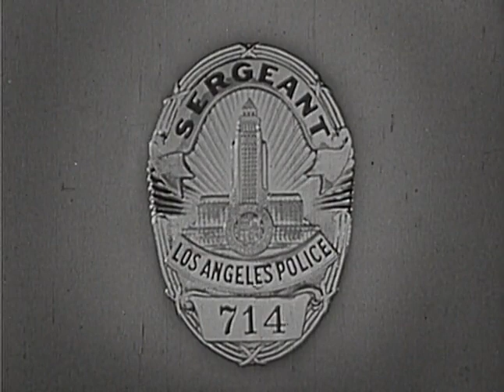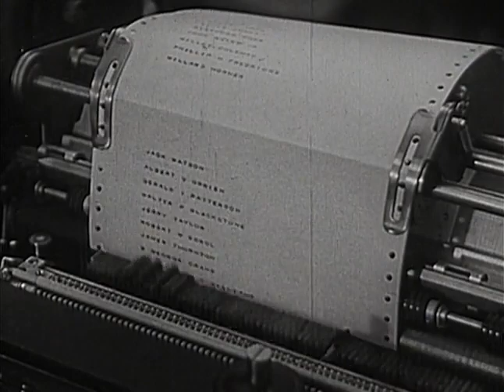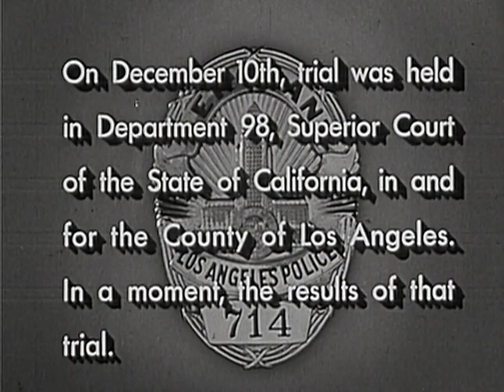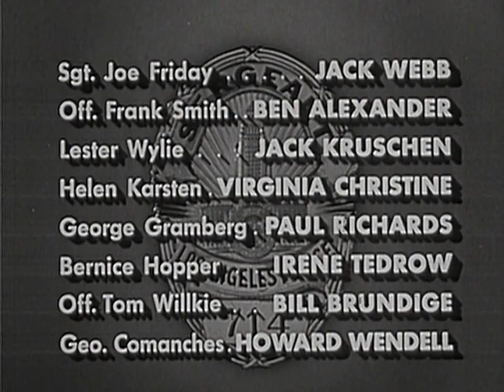Dragnet S4E03 - The Big Crime (09/10/54)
Four-year-old twin girls are abducted from the local park.

Adapted from episode 88 of the Dragnet radio series: "The Big Crime" (02/15/51)